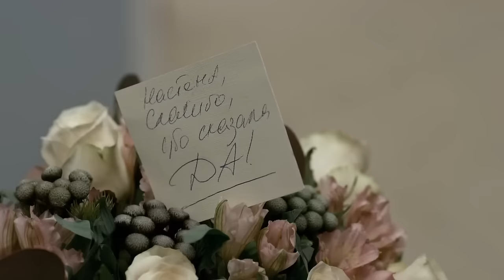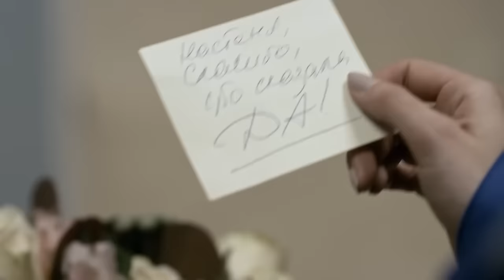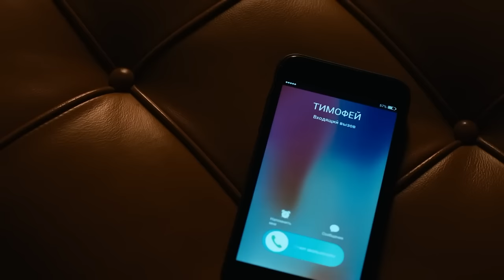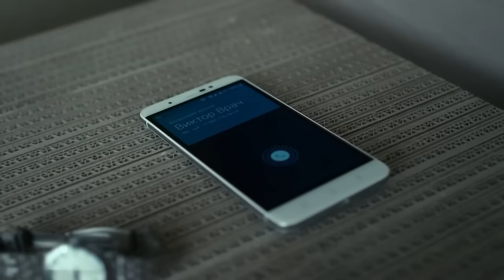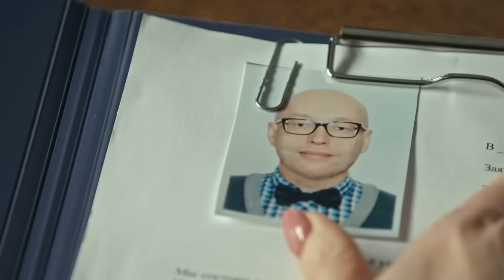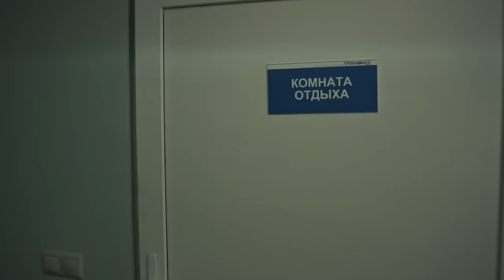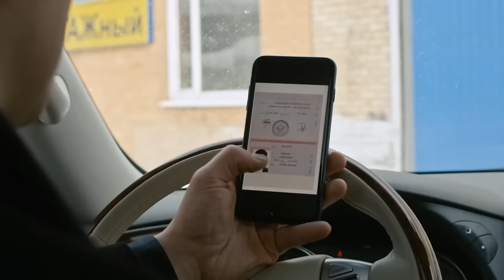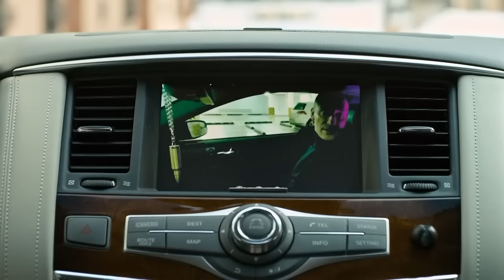СЛУЧАЙНАЯ НЕВЕСТА💣 МЕЛОДРАМА💣 ФИЛЬМ в HD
💥Настя – врач «Скорой помощи», а это значит, что в ответственные моменты она не должна терять контроль над чувствами и эмоциями. У нее доброе сердце и отзывчивый характер. Но однажды Настя все же теряет голову, влюбляясь в Сергея Игнатьева. Героиня познакомилась с ним, приехав на вызов к дочке владельца крупной строительной компании Марка Князева. Случайное знакомство перерастает в бурный роман с красивым ухаживанием, цветами и подарками. И, спустя неделю, мужчина делает Насте предложение. Девушка не верит своему счастью. Ей кажется, она вытянула счастливый билет: ее избранник достойный и благородный человек. Однако последующие события и случайно подслушанный разговор полностью разрушат иллюзии... Что выберет Настя – бежать от опасного жениха или притвориться и играть роль счастливой невесты?